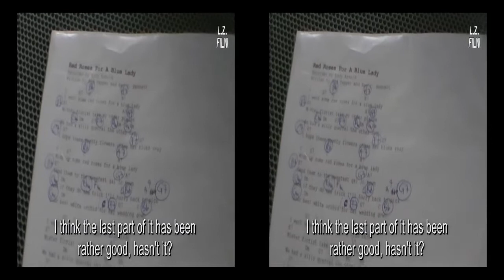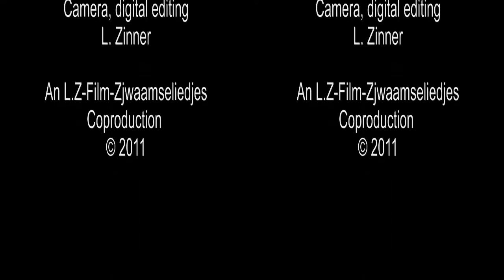Two Beagles in 3D: Bo & Prince (Visiting Ferd, 2-1)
Short documentary in 3D.
Original version with English subtitles.

Visiting Ferd and his family, including the two beagles Prince and Bo. A documentary video full of music.

Certainly I am not the only one who has got impatient because of the silence on the KENOEFF channel without any new videos with this wonderful music. So I was very pleased that Ferd Geisler invited me to visit him in Swalmen with a camera again.

Two beagles and a great musician who discovered dixiland jazz right now.

Ferd Geisler plays a Heritage H 575 guitar. It is his version of "Red Roses For a Blue Lady".

Important note: This is a 3D video, if you don't have glasses or other devices to watch it in 3D, click on the 3D button below the screen of the Flash player and switch to 2D ("turn off 3D"). :-)